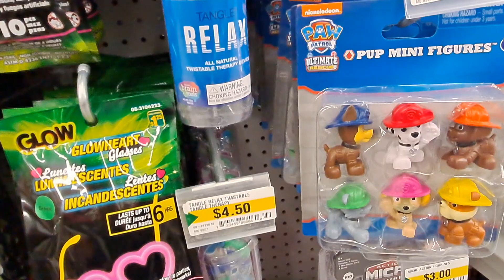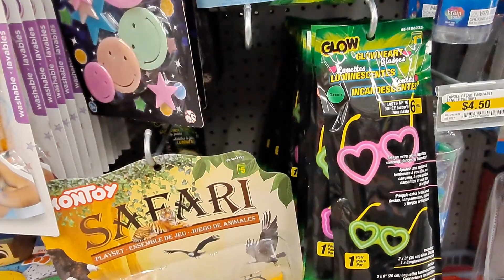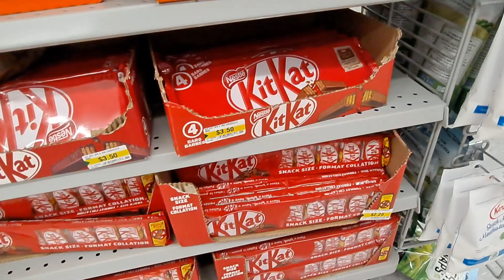افكار جديده لعيديه عيد الفطر للأطفال من دولاراما كندا